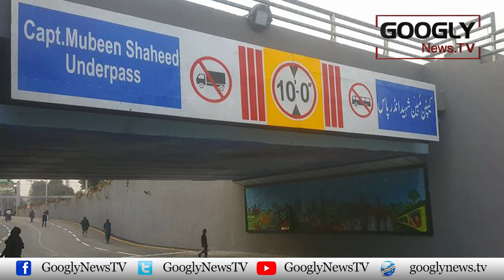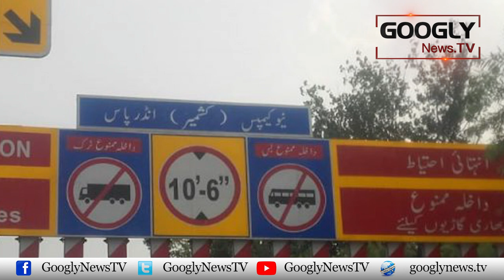Punjab Assembly Wants Restoration Of Prof Waris Mir Underpass | Googly News TV